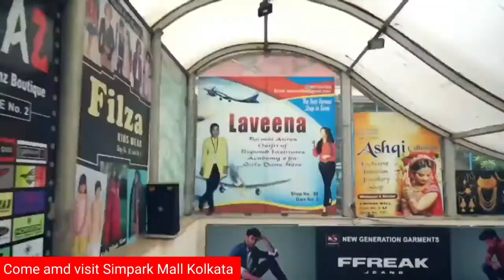Blood Donation Camp organised by Sk Raja at ward no 141 Metiabruj Kolkata | Abdul Khalik Mollah MLA